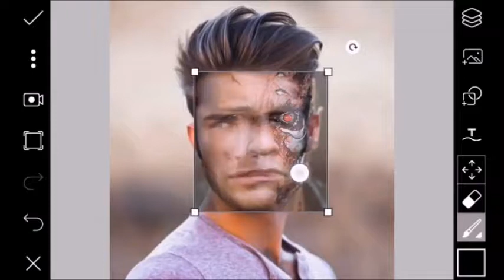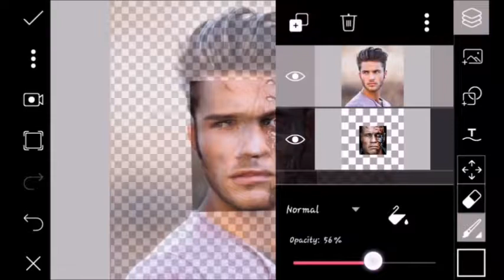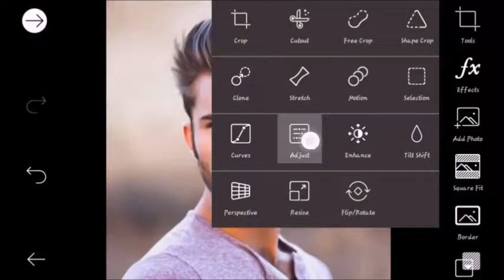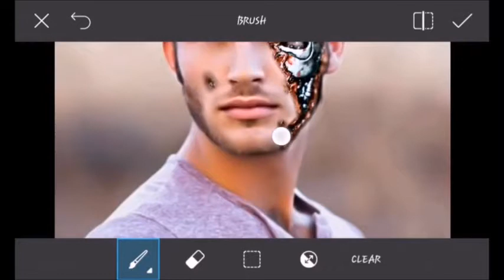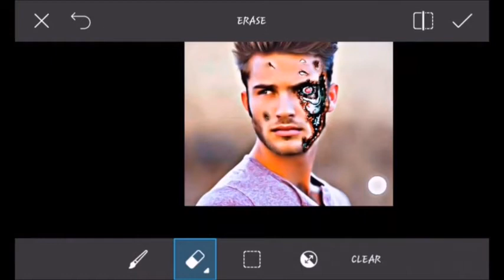How to Make Terminator Face Studio Editing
photos
photo
online photo editor
my pictures
online image editor
my photos
photograph
picture editor
best photo editor
pictures pictures
picture
images photos
photography images
photo editor